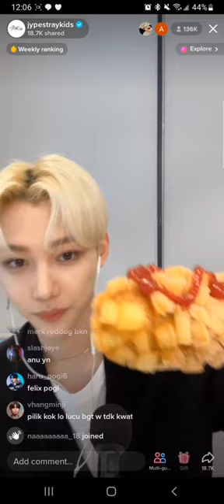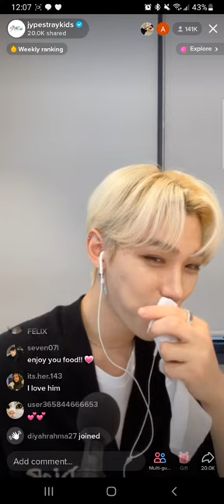Felix does ASMR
Stray Kids' Felix doing ASMR on Tiktok live 3/29/22